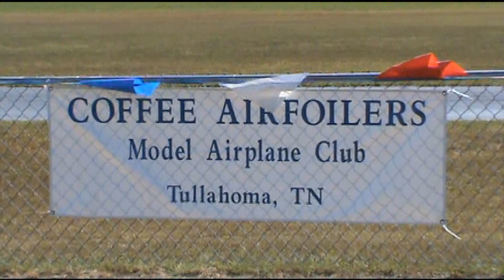Alex Campbell - Demo Flight To Music - Coffee Airfoilers - 08 22 2015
Alex Campbell Demo To Music Coffee Airfoilers   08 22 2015